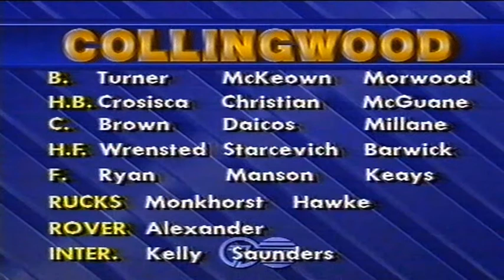1989 VFL Round 15 Collingwood v Carlton VFL Park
1989 VFL Round 15 Collingwood v Carlton VFL Park  July 15 Part Game

Seven Network Coverage _ P Landy / P Mc Kenna / I Robertson / D Scott

See